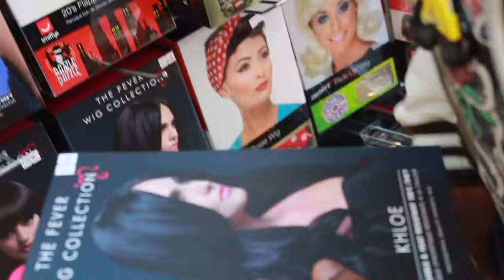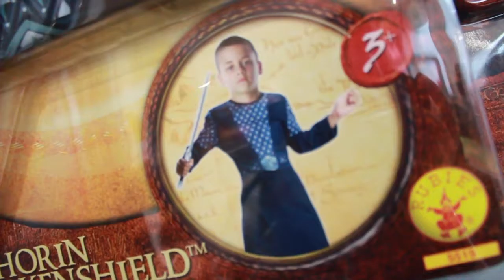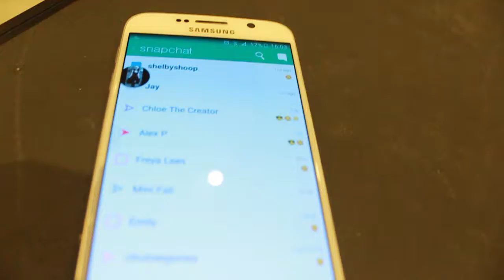RTOM February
New to my channel? Hello Friend, hope  you are okay ^_^